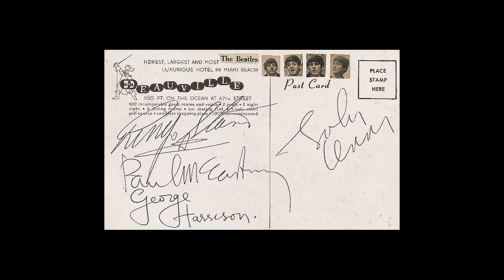In My Life - John Lennon and Paul McCartney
Released on the anniversary of the Beatles recording of In My Life at Abbey Road Studios, on October 18, 1965.

This music video was commissioned by historian and historic preservationist, Tim Reid, as a tribute to the Deauville Hotel on Miami Beach. Its Grand Opening  only 64 years ago, this is where the Fab Four stayed and played for an eight day week in Feb of 1964, very famously performing live on the Ed Sullivan Show to a USA TV audience of 70 Million.

Tragically, this irreplaceable cultural treasure and architectural landmark is facing imminent total destruction due to years of disregard by its current owners, who have been sued by the City of Miami Beach and Miami Design Preservation League for "demolition by neglect". For representative media accounts of this tragedy, see:

Beatles Brunch: February 5, 2022
"Demolish the Deauville? You Can't Do That!"

New York Times: Front Page, January 20, 2022
A Grand Miami Beach Hotel, and its History, Might Be Torn Down.

For an always up to date timeline and history of how this beloved landmark has been neglected by its current owners, and what can and should be done to protect, preserve, and honor, its uniquely magnificent history and legacy, see:

Miami Design Preservation League
Deauville Hotel Timeline:

And for a wonderful music video beautifully commemorating the incredible number of immortals who appeared at the Deauville, see:

Hotel to the Stars performed by Perry Barton's Save the Deauville One Man Band to the tune of When I'm Sixty Four:

Very Special Thanks to the Save the Deauville Campaign and Committee, the Miami Design Preservation League, the Miami Beach Historic Preservation Board, Beatles Brunch, and to Beatle Fans Across the Beatles Universe, for their Herculean efforts to protect and preserve the Deauville.

Big Specific Gratitude to Tanya Bhatt, Julia Bhatt, Daniel Ciraldo, Jack Finglass, Amy Hughes, Julie Isaacson, Joe Johnson, Bob Kealing, Mike Lowe, Gary McKecknie, Laura Quinlan, Kristen Rosen Gonzalez, Jackie Spencer, David Winker and Margot Winick, all of whom have valiantly battled against the Blue Meanie property owners to help Save the Deauville. ("With apologies to the Blue Meanies", says one of the heroic leaders.)

With Special Dedication to Donna Reid O'Neil and Lori White Taylor, the Fabulous First Members of the Rose Hill Estates Beatles Fan Club.

Image Editing by LTR3Designs

Select Beatles Imagery from Morrison Hotel Gallery/Charles Trainor

Original Artwork and Graphic Designs by James Paul Reid

For more information about Beall & Finch or to download sheet music and/or audio files or order our CD "Delta", please visit our We also teach Skype guitar lessons!

Looking for a guitarist to record a piece you've written, or need original music for your project? Get in touch with us.